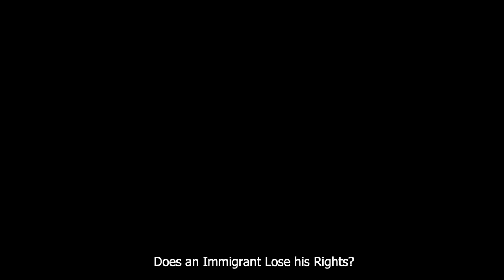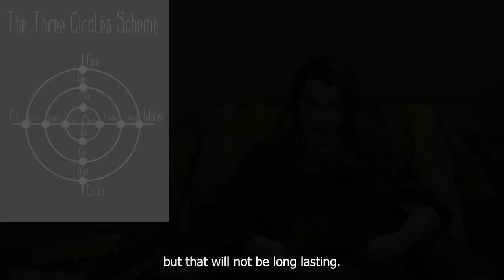Are The Religious Egregores Over With?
-You’ve said that as of Yule 2020, the channels of Christianity and Judaism got disconnected. Does that mean that the egregores are inactive now? To what extent do they still have power over people?
- Less and less with each day. Let's take a look. I will talk about it one more time, in short. Let's look at the Sephirot tree.
There it is, thank you colleagues. So, look. The three lower branches that are stretched out towards the world of Malkuth. The world of Malkuth is our physical, manifested, so to say, world. And the three branches are the three channels that the main abrahamic religions are attached to. The 21st arcana is Christianity. The 22nd arcana is Judaism, and the 19th is Islam.
They are now departing by seniority. Meaning according to the seniority of consciousness.